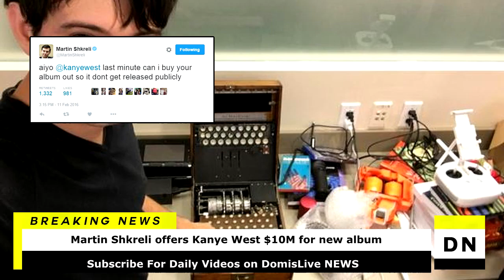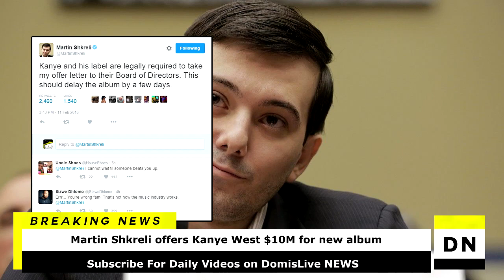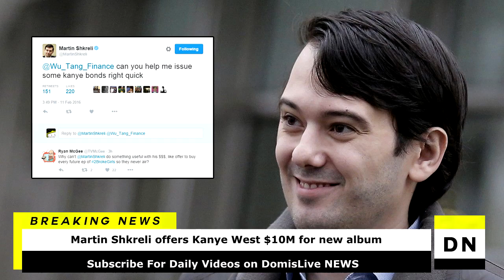Martin Shkreli Offers Kanye West $10M for The Life Of Pablo (TLOP)